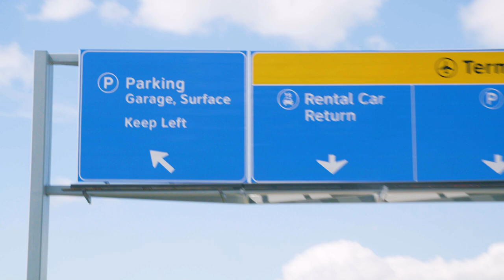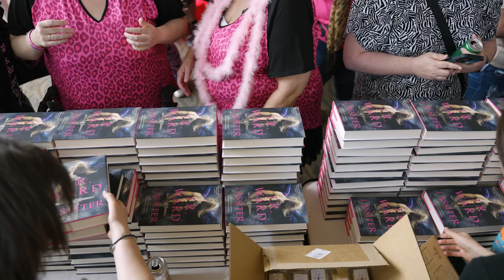Lassiter Event: Part I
The costumes!  The questions!  The f-bombs and pink feathers! ⚔️💗⚔️
The Cinci Event is never to be missed, but when the subject is Lassiter, the readers are dressed up, and things start with a rousing rendition of "Thank You For Being A Friend", you know it's unforgettable.  Teeny spoilers, major surprises... just keep reading!!! Thanks to everyone who came - and Part II is coming soon...